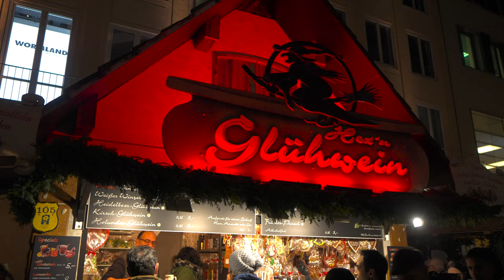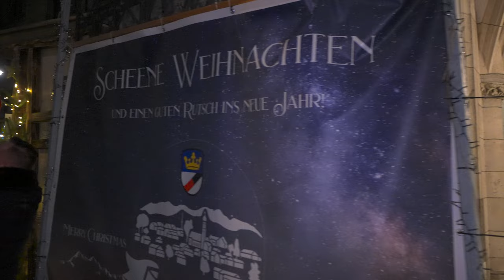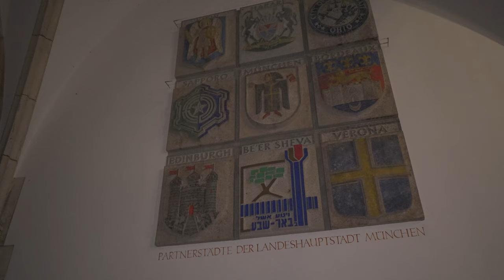MUNICH (MÜNCHEN), Germany 🇩🇪 Christmas Market Walking Tour [4K/60fps, 3D Binaural Sound, Captions]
Explore the Munich (München) Christmas market in this 4K/60fps UHD walking tour. 📺 I use the best video camera and 🎧 the best audio equipment to record sound. For a truly immersive experience it is advised to watch the video on a wide screen TV and use an advanced sound system or to wear headphones.

Equipment I used:

Sony FX30 Cinema Line Camera
Sony 10-18mm F4 OSS Lens
Zhiyun Tech Crane M3 Gimbal
EM272Z1 XLR Microphones

Christmas Markets had been held in Munich since the Middle Ages. The first mention of such an event is from 1310, when it was called "December Market". Today Christmas markets in Germany are called Christkindlimarkt (or Christ Child Market) and are usually held during the four weeks of Advend, that precede Christmas. During Christmas markets Nativity Scenes are erected and a variety of traditional goods, such as gingerbread cookies, Bratwurst sausages, eggnog and mulled wine are sold and consumed.
Munich (München) is the capital and most populous city of the Free State of Bavaria. With a population of 1,5 M inhabitants it is the third-largest city in Germany and the 11th-largest city in the European Union. The city was first mentioned in 1158. Catholic Munich strongly resisted the Reformation and was a political point of divergence during the resulting Thirty Years' War, but remained physically untouched despite an occupation by the Protestant Swedes. Once Bavaria was established as the Kingdom of Bavaria in 1806, Munich became a major European center of arts, architecture, culture and science. In 1918 the ruling House of Wittelsbach, which had governed Bavaria since 1180, was forced to abdicate. During the Second World War, the city was heavily bombed, but has restored most of its old town. After the war there was a great increase in population and economic power. The city hosted the 1972 Summer Olympics.

0:00 Kaufingerstrasse

12:15 Marienplatz

24:39 New Town Hall

33:22 Rindermarkt

47:00 Marienplatz